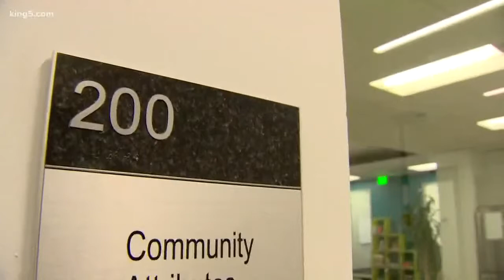Corporate relocation anxiety